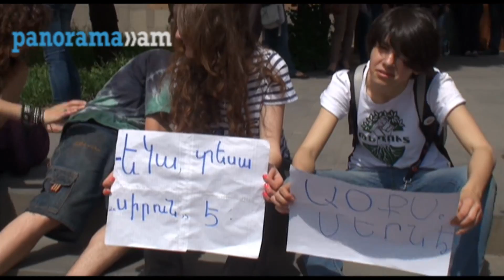Քաղաքացիներիը նախարարից պահանջում են դուրս գալ